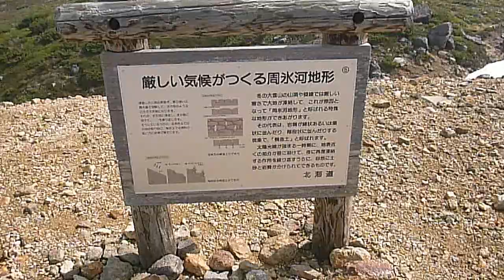旭岳・姿見散策コース